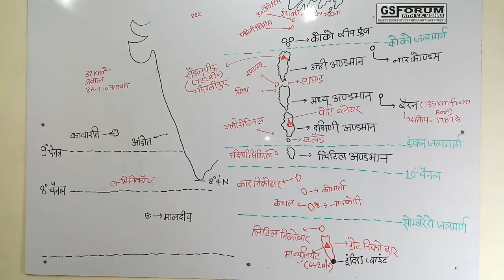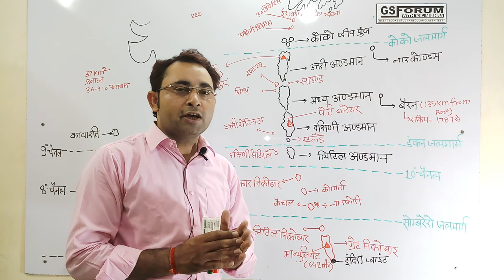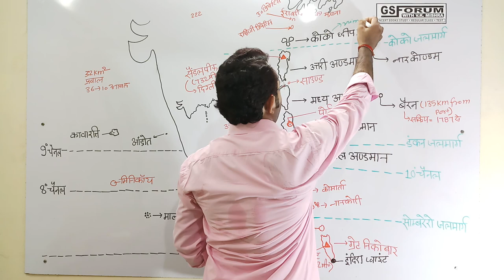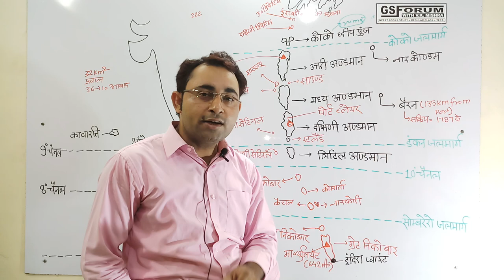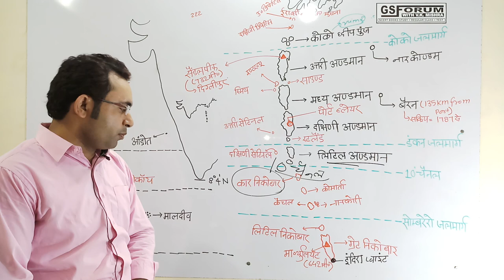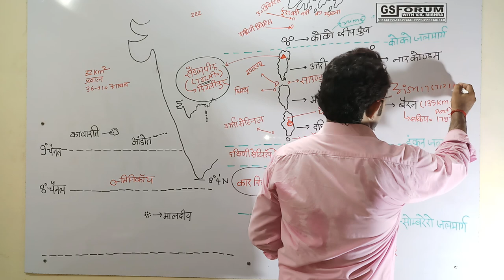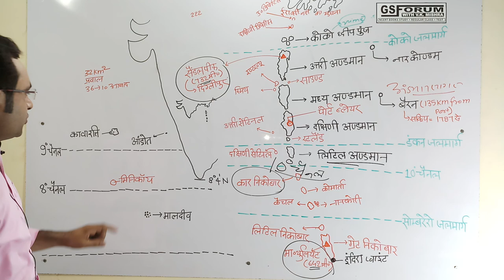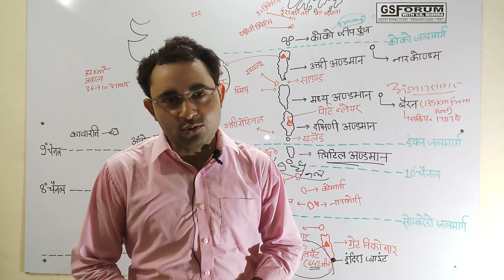INDIAN GEOGRAPHY: ISLANDS OF INDIA-ANDMAN NIKOBAR ISLAND AND LAKSHDWIP ISLAND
Yeah video Bharat ke Andaman Nicobar deep samuh par aadharit hai Iske Alawa Bharat Ke tatiy kshetro  May kuch aur bhi Chote Chote deep sthit  hai Jise Mai Agle video mein Qabar karunga Umeed hai Ki class lecture  ka yah video series aap sabhi ko Kafi help kar raha hoga aap Sabhi log Channel  KO Jyada Se Jyada subscribe kare aur apne doston ko bhi subscribe karne ke liye Kahe Tatha social media ke alag alag Madhyam par channel ke video ko share kare .
dhanyavad